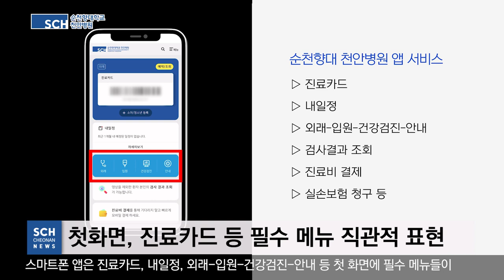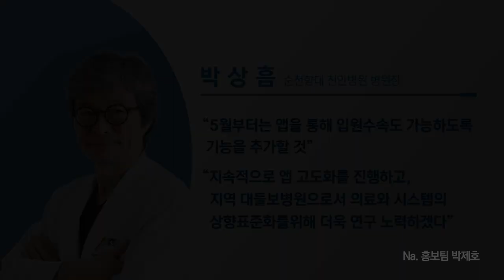[SCH천안] 스마트폰 앱 서비스 시작! “완전 편해요!”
순천향대학교 부속 천안병원이 환자들의 병원이용 편의 증대를 위해 ‘스마트폰 앱’ 고도화를 마치고 6일부터 서비스를 새롭게 시작했다.

메뉴와 기능이 더욱 보강된 순천향대천안병원 스마트폰 앱은 환자와 보호자들에게 복잡하고 불편한 병원이용 절차들을 빠르고 손쉽게 해결해준다.

박상흠 병원장은 “이제 스마트폰만 있으면 ▲진료 ▲검진 ▲수납 ▲서류발급 등 모든 병원 서비스를 기다림 없이 제공받을 수 있다”고 설명했다.

스마트폰 앱은 ▲진료카드 ▲내일정 ▲외래-입원-건강검진-안내 ▲검사결과 조회 ▲진료비 결제 ▲실손보험 청구 등 필수 메뉴들이 첫 화면에 직관적으로 잘 구성돼 있어 누구든지 서비스 내용을 금방 파악하고 쉽게 이용할 수 있다.

큼지막한 바코드 형식의 ‘진료카드’는 신원확인과 출입 등 병원 내 다양한 곳에서 요긴하게 활용될 수 있으며, ‘내일정’ 메뉴는 환자의 모든 외래일정을 세세하게 보여준다.

가장 많이 이용할 ‘외래’ 메뉴 하나만 눌러도 13개 항목의 서비스가 펼쳐진다. 예약부터 조회, 번호표 발급, 병원비 결제, 대기순서 확인 등 진료과정 중 이곳저곳 찾아다니며 처리해야 했던 많은 절차와 민원을 앉은 자리에서 바로 해결할 수 있다.

‘검사결과 조회’ 메뉴에서는 60항목의 진단혈액, 임상화학, 진단면역 검사결과치를 상세하게 확인할 수 있다. 건강검진 메뉴 속 건강수첩 기능과 함께 사용하면 환자 스스로 지속적인 건강관리가 가능한 서비스다.

‘진료비 결제’ 메뉴는 환자가 내야할 비용을 직관적으로 보여주고, 수납창구에서 대기하지 않고 비대면으로 바로 결제(체크카드 또는 신용카드)할 수 있다.

새 스마트폰 앱을 이용해 본 환자들은 ‘기다림’과 ‘발품’이 크게 줄어들고, 병원이용이 정말 편해졌다며 큰 만족감을 나타냈다.

박 모씨(천안시 용곡동, 60세)는 “그간 인터넷 홈페이지, 무인수납기의 기능을 많이 활용하는 편이었는데, 더 다양한 기능이 추가된 스마트폰 앱을 사용해보니 외래진료와 검사들을 정말 편하게 마칠 수 있었다”고 앱 활용을 추천했다.

순천향대천안병원 스마트폰 앱은 구글 플레이, 애플 앱스토어에서 ‘순천향대학교병원’으로 검색한 다음 스마트폰에 설치 후 사용할 수 있다.

박상흠 병원장은 “5월부터는 앱을 통해 입원수속도 가능하도록 기능을 추가할 것”이라며, “지속적으로 앱 고도화를 진행하고, 지역 대들보병원으로서 의료와 시스템의 상향표준화를 위해 더욱 연구 노력하겠다”라고 말했다.